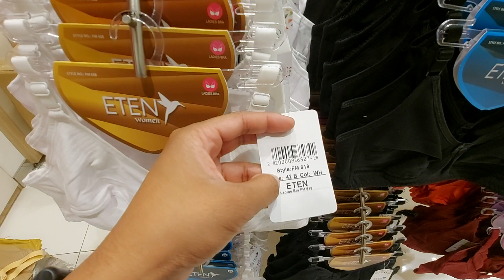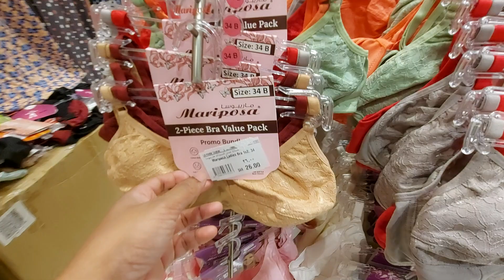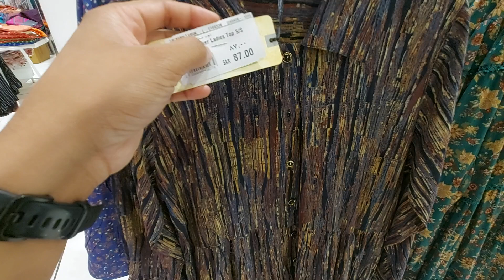সৌদি আরবের মেয়েদের ফ্যাশন সিক্রেট! অবিশ্বাস্য দামে স্টাইলিশ কাপড়, জুতা ও ব্যাগের কালেকশন দেখুন!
অবিশ্বাস্য দাম! সৌদি আরবের মেয়েদের ফ্যাশন ট্রেন্ডস উন্মোচন করলাম!

সৌদি আরবের মেয়েদের জন্য সর্বশেষ এবং সবচেয়ে সুন্দর পোশাক, জুতা, এবং ব্যাগের ডিজাইন দেখুন! স্টাইলিশ পোশাক থেকে ট্রেন্ডি জুতা এবং আকর্ষণীয় ব্যাগ - আমরা জানাচ্ছি সবকিছু যা আপনার জানা প্রয়োজন। অবিশ্বাস্য জুতার দাম দেখে অবাক হয়ে যান এবং শিখে নিন সেরা ডিল কোথায় পাওয়া যায়।

searching keywords 👇:

সৌদি আরব ফ্যাশন
মেয়েদের পোশাক সৌদি আরব
২০২৪ ট্রেন্ডি জুতা
আকর্ষণীয় ব্যাগ ২০২৪
সৌদি নারী ফ্যাশন
SK24 TV
সৌদি আরবে জুতার দাম
সর্বশেষ ফ্যাশন ডিজাইন
সৌদি ফ্যাশন ট্রেন্ডস
মেয়েদের ফ্যাশন ২০২৪
Saudi Arabia fashion
women's clothing Saudi Arabia
trendy shoes 2024
fashionable bags 2024
Saudi women fashion